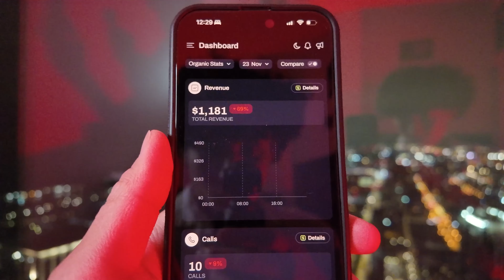I Make $100,000 a Month While Doing Absolutely Nothing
Earn a full-time income from home just typing messages on your phone

Spent the day doing what I love while exploring some ways to build passive income and work towards financial freedom. Whether it's brainstorming online business ideas or researching the best side hustles, I’m always looking for smart money tactics that align with my goals. If you're curious about how to make money online, start a side hustle, or explore ways to earn money from home, this video is a glimpse into my process. It's not just about making money today or finding easy ways to earn—it’s about building something sustainable for the future.

📸 My YouTube Equipment:

Vlog Camera (DJI) ➡︎
Vlog Camera / iPhone Tripod ➡︎
Vlog SD Card ➡︎
Vlog SD Card Reader ➡︎
Camera (Sony) ➡︎
Camera Lens ➡︎
Lighting Softbox ➡︎
LED Background Tube Light ➡︎
Pocket LED Background Light ➡︎
Dummy Battery ➡︎
Backup Battery ➡︎
Battery Charger ➡︎
SD Card (Tough Card) ➡︎
SD Card Reader (Tough Card) ➡︎
Multiple USB C Adapter ➡︎

☑️ YouTube Optimization Tools I Use:

Use the “create” feature to come up with your YouTube titles